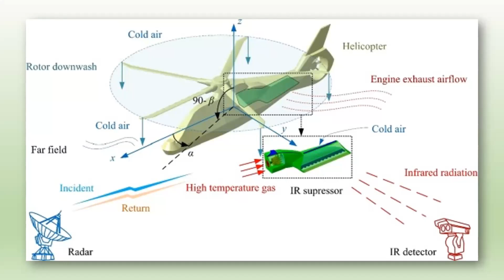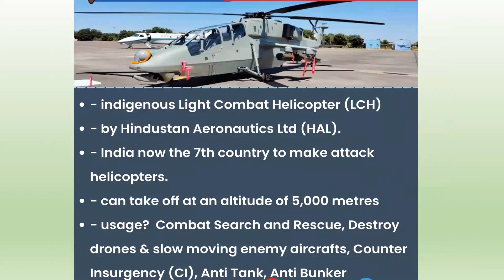Prachand / A complete review on LCH Prachand/ An indigenous helicopter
Join us as we explore the fascinating world of LCH PRAchand, diving into its history, uses, and potential impact on various industries. Learn all about this innovative technology and how it's changing the way we approach problem-solving and data analysis. Don't miss out on this insightful journey into the world of LCH Prachand!
India's Indigenous Light Combat Helicopter